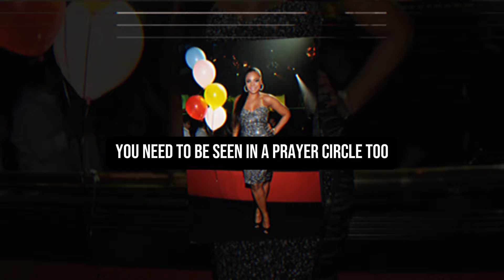Shantel Jackson Urged to Step Back as Ashanti & Nelly Find Their Destiny | Take a Deep Breath